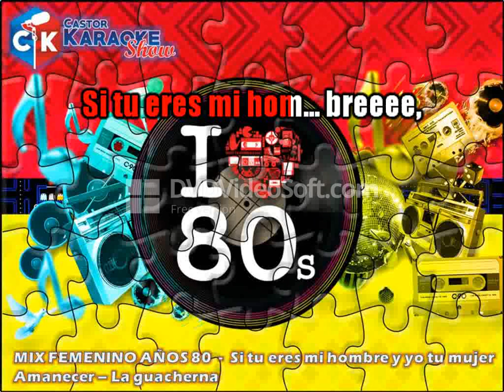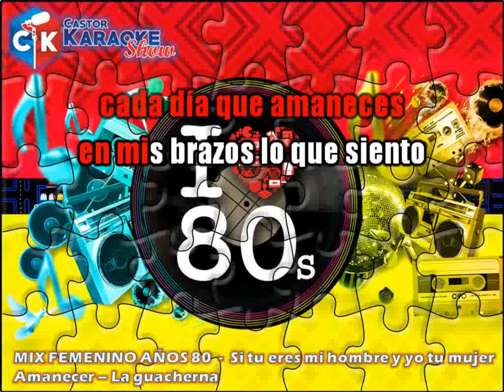karaoke mix femenino años 80 si tu eres mi hombre y yo tu mujer amanecer la guacherna demo